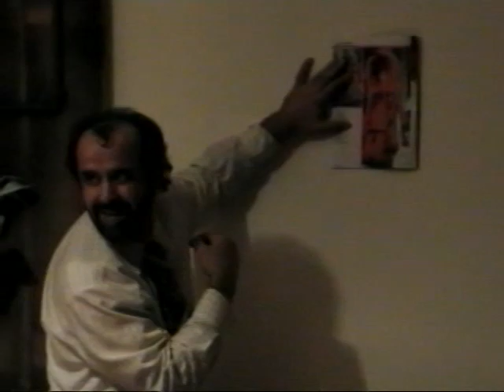"Иммигранты" (Мухочирон) Режиссёр-постановщик Барзу Абдураззаков. Таджикистан. 2009г.